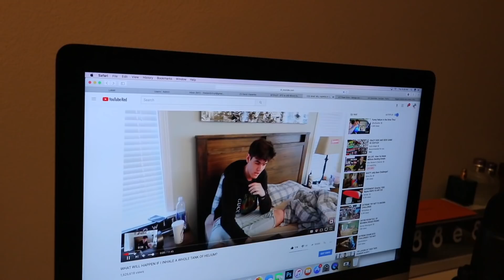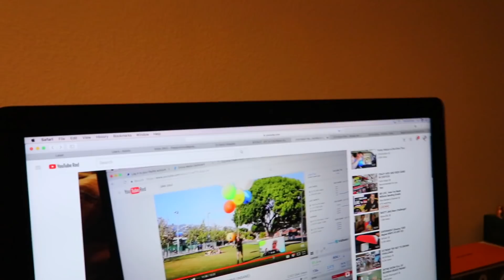INHALING ENTIRE HELIUM TANK CHALLENGE | David Vlas